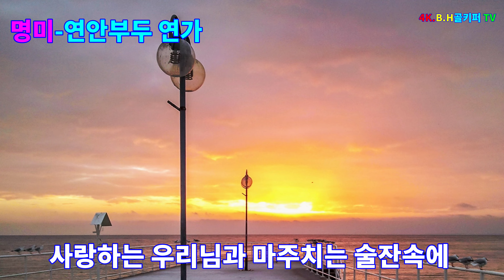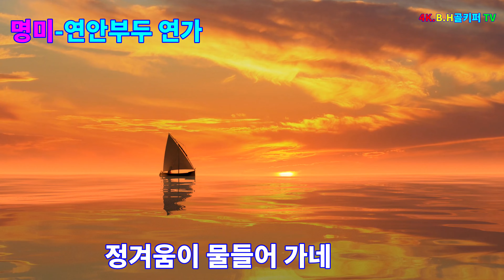명미 -연안부두연가.[홍보영상]작사/강명미 작곡/전희도.꼬뿌니이,b.h 골키퍼 TV,Music,(Kpop&Trot),010-2628-7859